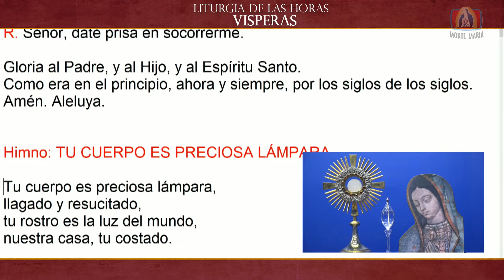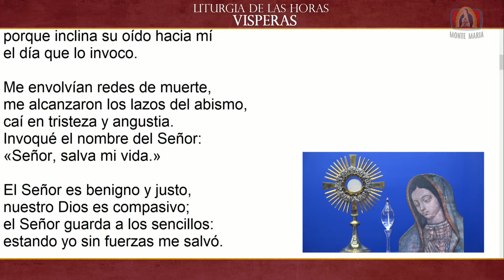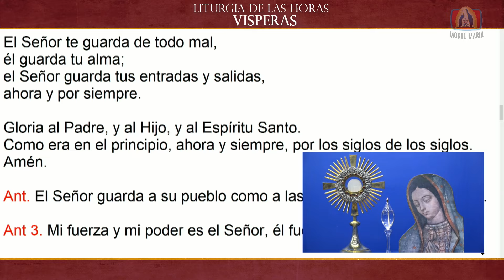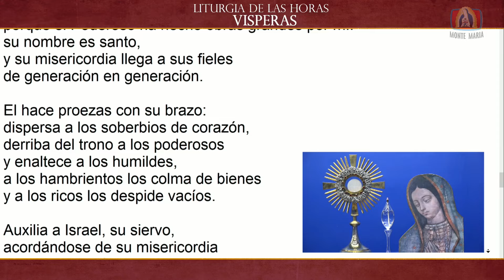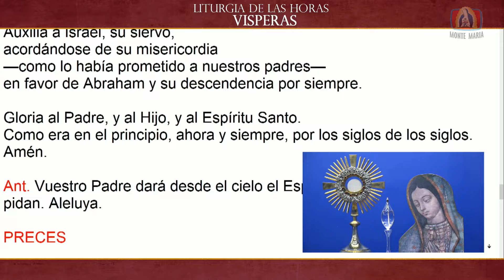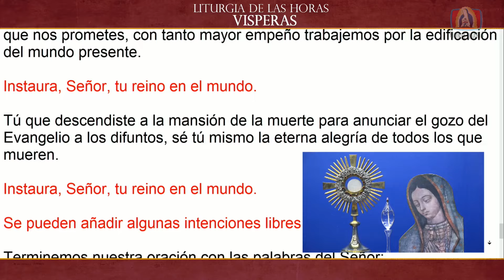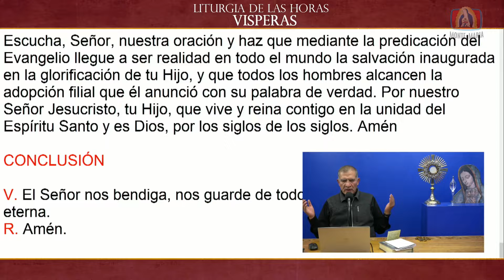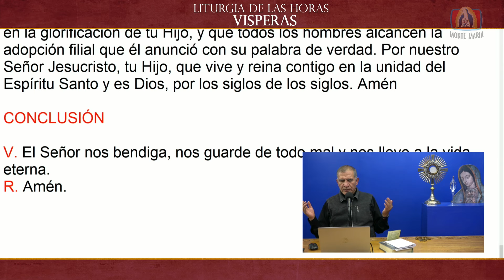Dynamis │ 10/05/2024 │ Padre Rayito MJM.